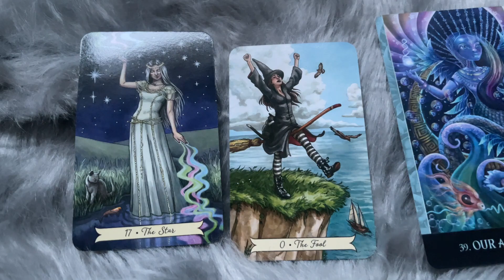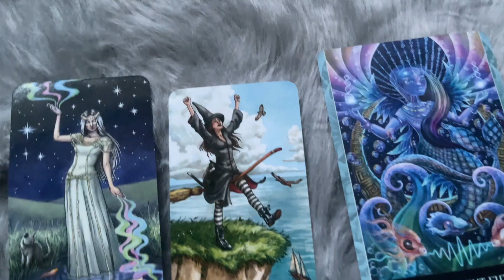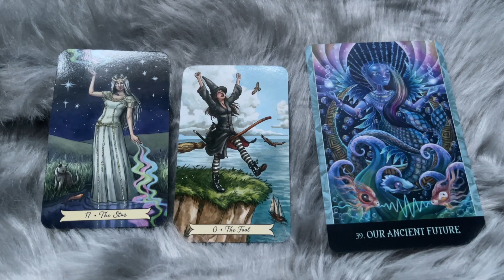Daily Reading You hold the Key to your future 21 November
🌙 SandraAngelina
🔮SandraAngelinaTarot

My photography

Leo Rising 🔥
Scorpio Moon 🦂